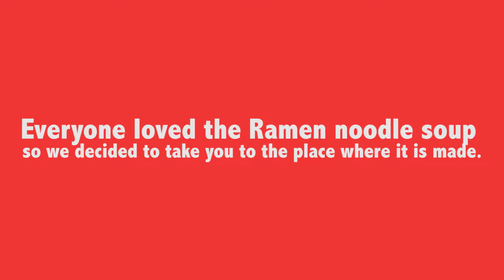Ramen soup - Authentic Chinese in Pakistan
Ramen soup in making: Here is how our favorite comfort food is prepared. A small Chinese spot in Islamabad serves most delicious Chinese food and Pakistanis just love the Ramen noodle soup.